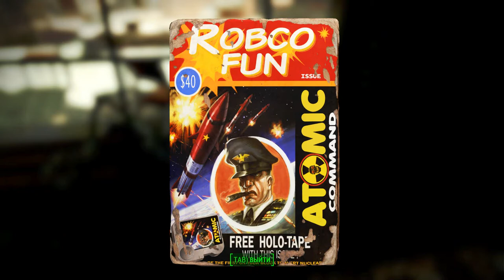Личный враг (Fallout 4 №16)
Встретимся лицом к лицу со своим злейшим врагом.

Наша группа ВК в ней мы будем выкладывать ссылки на новые видео, со временем устраивать конкурсы, а также обсуждать с вами, что выложить следующим.